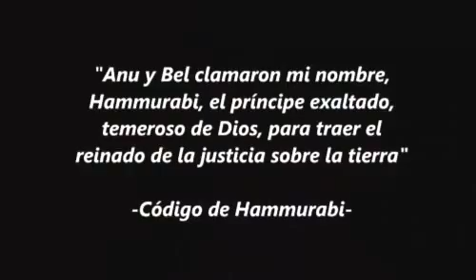3.0-Mesopotamia: Introducción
Comenzamos una nueva etapa. Esta vez nuestra atención se centra en el imponente imperio mesopotámico. Os invitamos a ver este vídeo introductorio en el que damos una visión general sobre el contexto sanitario de la tierra "entre aguas".